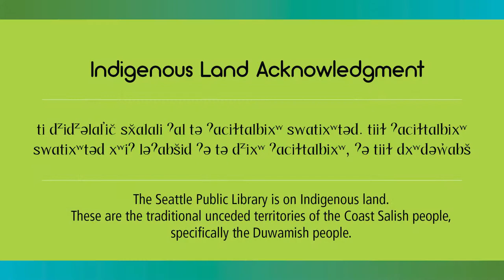Shayda Kafai With Leah Lakshmi Piepzna-Samarasinha Discuss "Crip Kinship"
Join us to learn more about the essential art-activism of Sins Invalid, a San Francisco Bay Area-based performance project.

Shayda Kafai (she/her) is an Assistant Professor of Gender and Sexuality Studies in the Ethnic and Women’s Studies department at California State Polytechnic University, Pomona. As a queer, disabled, Mad femme of color, she commits to practicing the many ways we can reclaim our bodyminds from systems of oppression. Her writing and speaking presentations focus on intersectional body politics, particularly on how bodies are constructed and how they hold the capacity for rebellion.

Leah Lakshmi Piepzna-Samarasinha (she/they) is a disabled, autistic nonbinary femme writer of Burgher/Tamil Sri Lankan and Irish/Roma ascent. The author or co-editor of nine books, including (co-edited with Ejeris Dixon) Beyond Survival: Strategies and Stories from the Transformative Justice Movement, Tonguebreaker, Care Work: Dreaming Disability Justice and Dirty River, their work has won the Lambda and been shortlisted five times for the Publishing Triangle Awards. A lead artist with Sins Invalid since 2009, they are the 2020 winner of the Jeanne Cordova Prize for Lesbian and Queer Nonfiction and a 2020 Disability Futures Fellow.

The video is captioned and a link to the unedited (before it was proofread) transcript may be accessed